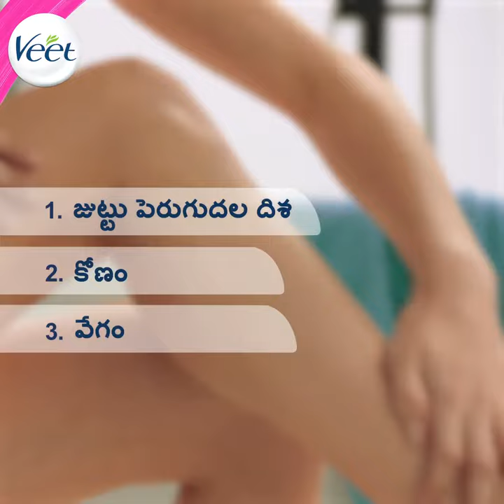How to 'WAX LIKE A PRO' WITH VEET PROFESSIONAL WAX STRIPS [Telugu]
Want to be a PRO at waxing? You have arrived at the right place! Follow the instructions in the video and congratulations... you're now a PRO!